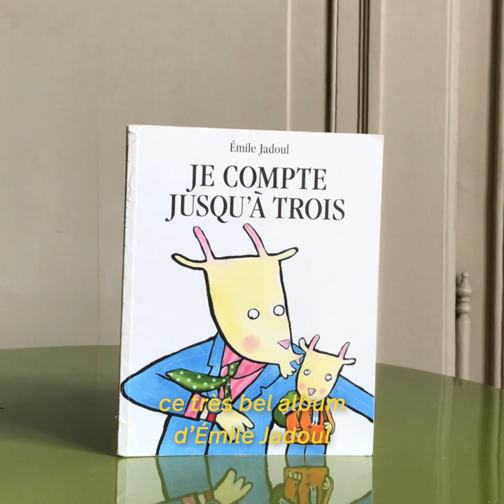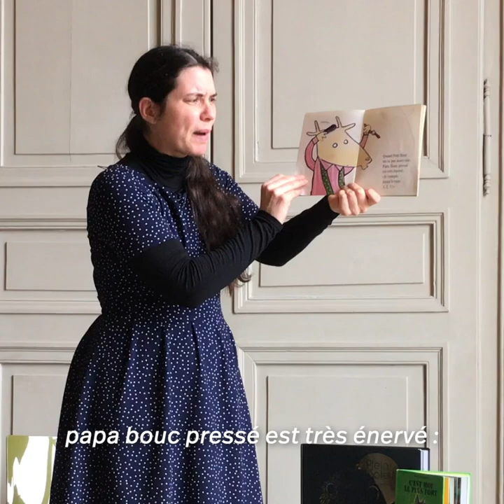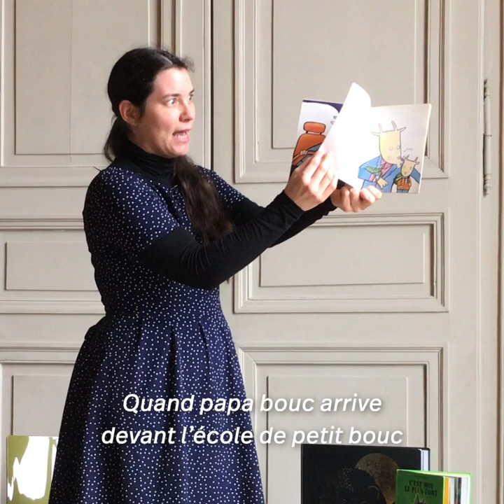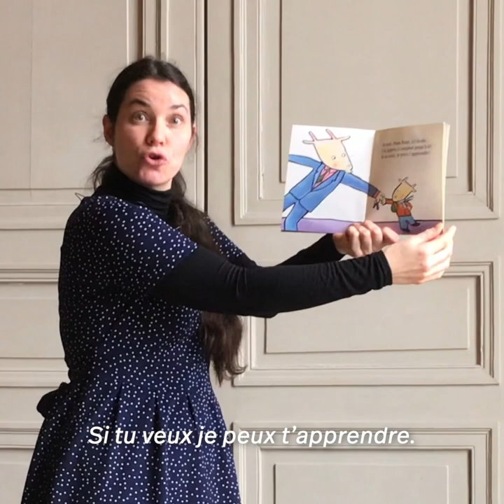Parenthèse culturelle : Nathalie lit… « Je compte jusqu’à trois »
(Re)découvrez « Je compte jusqu’à trois », un livre pour enfants d’Émile Jadoul et lu par la comédienne Nathalie Kiniecik.